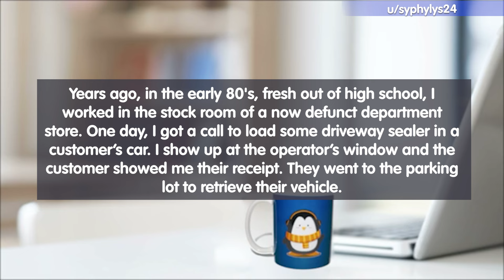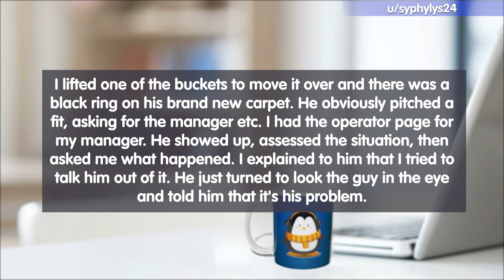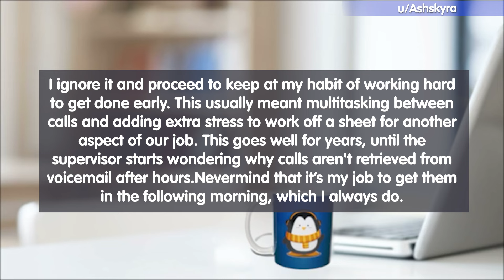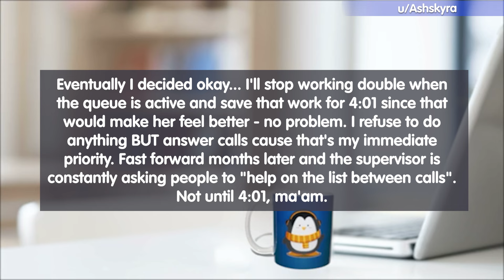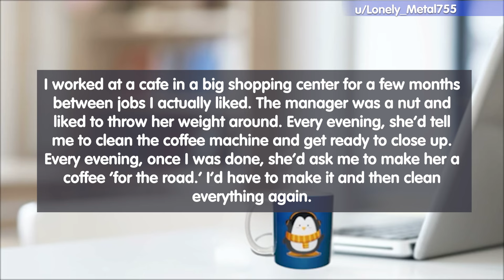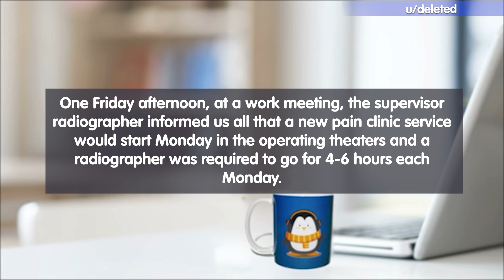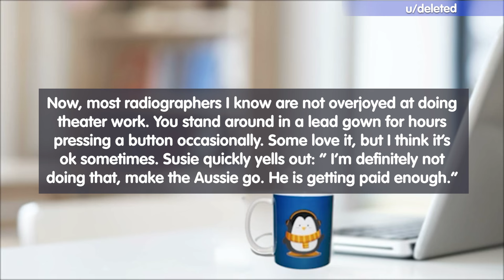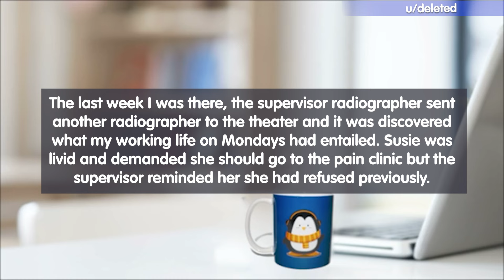r/MaliciousCompliance Bad Coworker Wouldn't Do The Job - Now Regrets It!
00:00 - Intro
00:18 - Story 01
01:25 - Story 02
03:35 - Story 03
04:45 - Story 04
07:28 - Thanks For Watching!